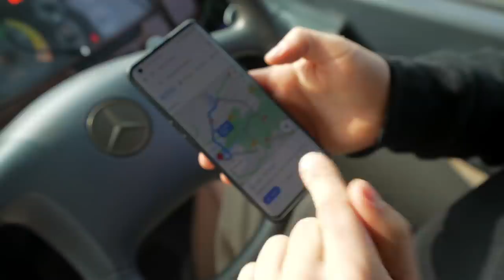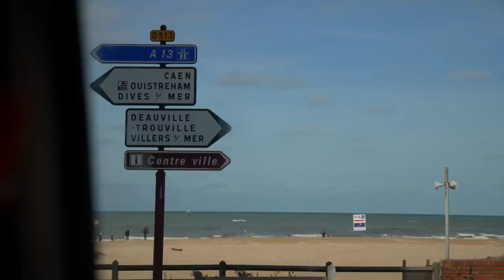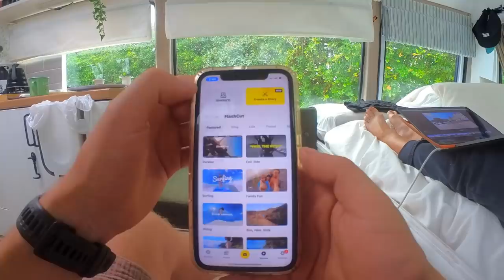PROBLEMS LIVING OFF GRID - van life realities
PROBLEMS LIVING OFF GRID - van life realities are.. not so cool. We broke our water heater so cold showers all round it is! The cons of a DIY van build ay!
But not complaining, we're well on our way to completing Mission: DRIVE TO MOROCCO in our bus! 🇲🇦 🥳 Woohoo where we've decided we don't want another cold winter in the UK. Our mates @eamonandbec mentioned they'd be heading back to Morocco to pick up their van trinity and we couldn't think of a lovelier place to spend Christmas 🎄
This week we celebrate Aimee being 13 years all clear from cancer.. so we had a day out!

Thanks so much to everyone old and new for coming on this adventure with us! 😊✌️❤️

Link to the shower head 🚿

🚍 Our bus:
Name: Custard
2001 Mercedes Vario 814
4.2 Litre Diesel
Was 24 seats (now 2)
Air Suspension

We love to give ourselves travel challenges. Throw us into some mad country with an even madder vehicle and you’ll find us having the best time possible. Our mantra is Rule Your Own World - we only get one life and it’s YOURS to chose how to live it - make it count.